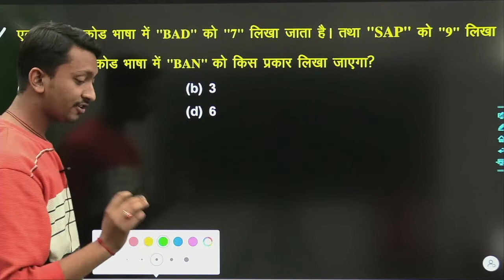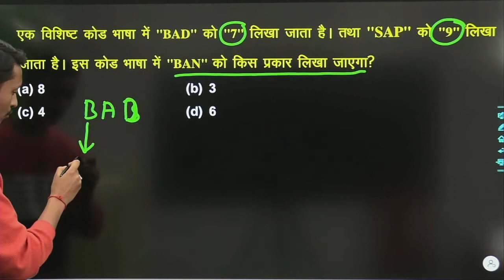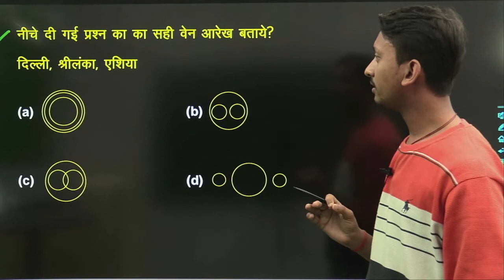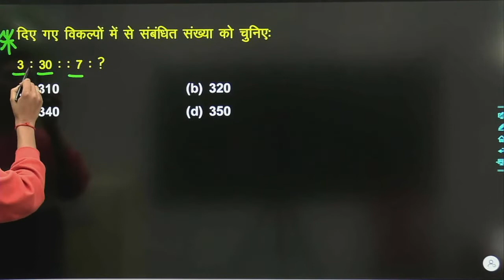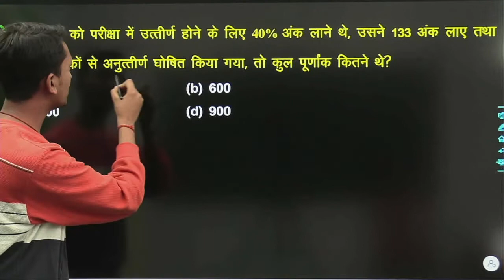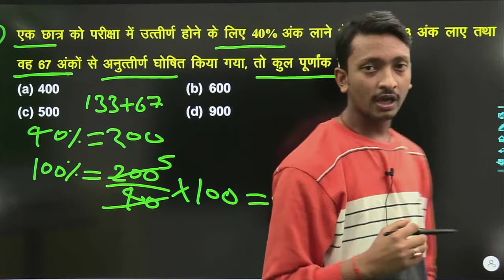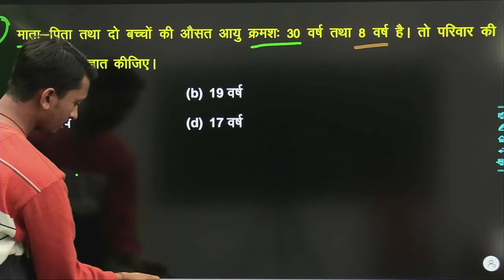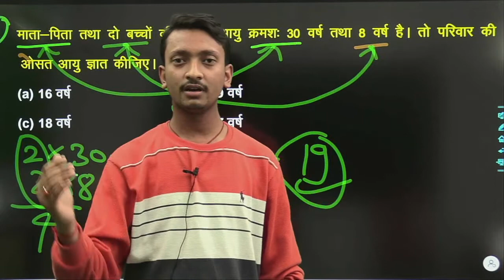Resoning class 2 With Arpit Sir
The Digital Classes 3.0 Reasoning short tricks in hindi for - RAILWAY GROUP-D, RAILWAY NTPC, & all exams

दोस्तों...
इस Video में मैं Reasoning के अति महत्वपूर्ण प्रश्नों समझाया  हुँ। जो RPF, SSC-GD, UP POLICE, RAILWAY, SSC CGL, CHSL, MTS, BANK, UPSSSC, LEKHPAL, RAILWAY NTPC, RAILWAY GROUP - D और सभी परीक्षाओं के लिए बहुत ही महत्वपूर्ण है।
दोस्तों अगर आप किसी भी परीक्षा की तैयारी कर रहे हैं तो आप इस चैनल को जरूर SUBSCRIBE कर लिजिए ताकि आपको प्रतिदिन Important Videos का NOTIFICATION मिलता रहे... The Digital Classes 3.0